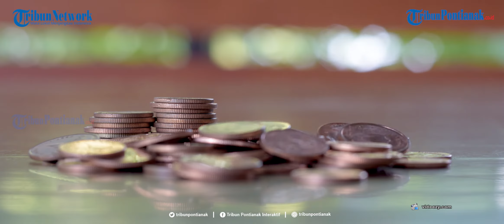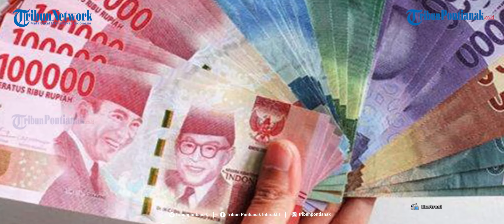Hari Terakhir Pencairan Bantuan BPUM UMKM 2021 di E Form BRI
Segara cairkan Bantuan UMKM tahap 2 hari ini terakhir tanggal 18 Februari 2021.
Login link e-form BRI pastikan terima bantuan lewat NIK KTP di